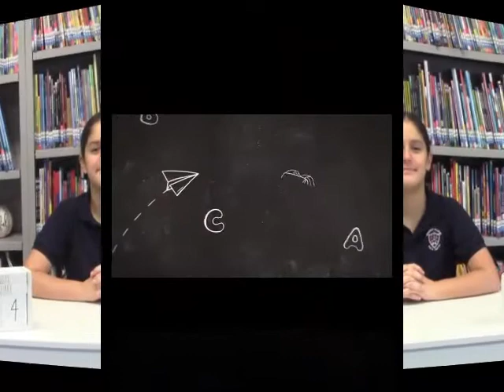Morning Announcements 2-4-2022